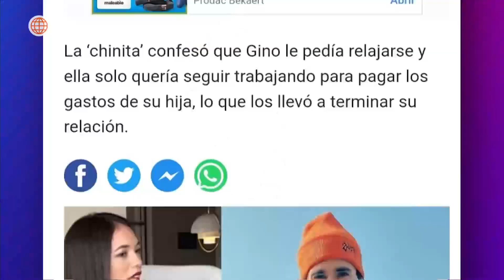Jazmín Pinedo terminó con Gino Assereto porque "es muy relajado" y él publicó contundente mensaje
"Somos totalmente diferentes. Nació mi hija y yo ya estaba pensando en la universidad", dijo Jazmín Pinedo sobre su separación de Gino Assereto.